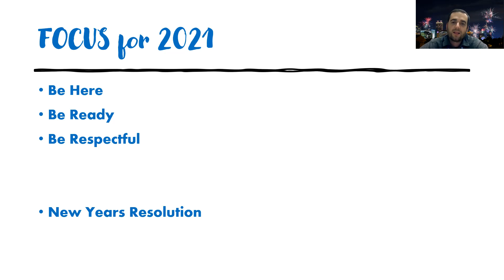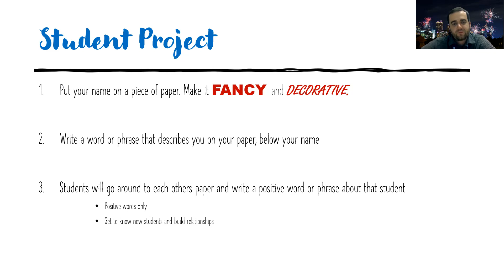Fast Forward Friday